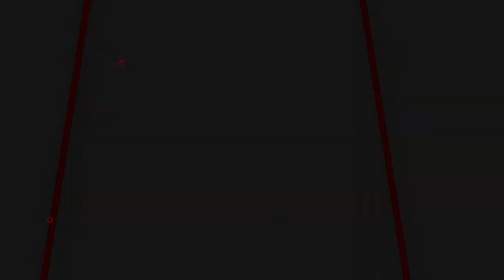REVIEW SENAPAN TERBARU!! SENAPAN PCP DOBEL POWER | HARGA LEBIH HEMAT DI AKHIR BULAN!!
📢📢PENTING
Pastikan transaksi menggunakan nomor rekening resmi perusahaan kami :